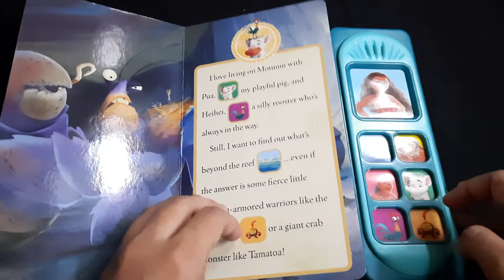MOANA I Am Moana